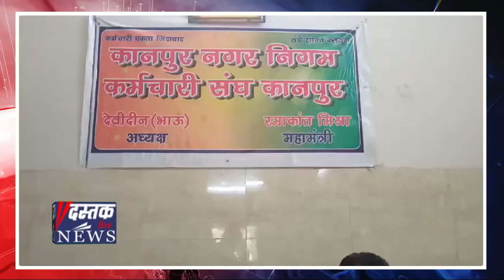Kanpur : Nagar Nigam कर्मचारी संघ का एलान‚ मांगे पूरी नही हुई तो होगा बड़ा आंदोलन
कानपुर नगर निगम कर्मचारी संघ कानपुर के 14 सूत्रीय मांग पत्र पर नगर आयुक्त शिवशरप्पा जी एन की अध्यक्षता में संघ के प्रतिनिधि मंडल से नगर निगम सभागार में शुक्रवार को 12 बजे से एक वार्ता हुई।

वार्ता में मुख्य रूप से संविदा सफाई कर्मचारियों को 230 प्रतिशत मंहगाई भत्ता दिए जाने पर सहमति बनी, निलंबित कर्मचारियों के शीघ्र बहाली किया जाएगा, मृतक आश्रित के लंबित प्रकरण की कमेटी बन गई है 4 जून के बाद नियुक्ति पत्र जारी कर दिया जाएगा,

इसके अलावा वार्ता मे कहा गया कि सफाई कर्मचारियों के सफाई व्यवस्था का निरीक्षण 9 बजे के बाद किया जाए एवं भीषण गर्मी को नजर मे रखते हुए 10 बजे तक कर्मचारियों को छुट्टी दे दी जाए, वार्ता मे कर्मचारियों के मेडिकल अवकाश के भुगतान पर सहमति बनी, स्थाईकरण को तत्काल किए जाने पर सहमति बनी, समस्त लंबित प्रकरण का निस्तारण किया जाएगा,

कंप्यूटर ऑपरेटर, माली एवम केयर टेकर के आउटसोर्सिंग कर्मचारियों का हर महीने की 5 तारीख तक भुगतान किया जाएगा इस महीने का वेतन जारी कर दिया गया है, अचयनित कर्मचारियों का वेतन आउटसोर्सिंग के बराबर दिया जाएगा, संविदा कर्मचारियों की मृत्यु होने पर उनके परिवार के एक आश्रित को आउटसोर्सिंग पर रखा जाएगा, द्वितीय श्रेणी लिपिक की परीक्षा का परिणाम शीघ्र जारी होगा, चालक के चतुर्थ श्रेणी कर्मचारी जो कार्य कर रहे हैं उनकी पदोन्नति की मांग किया गया।